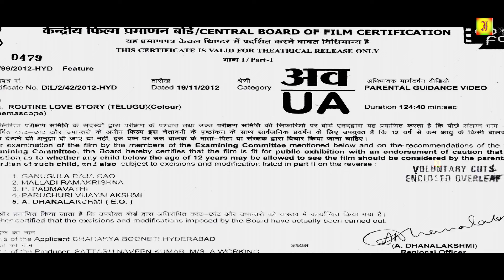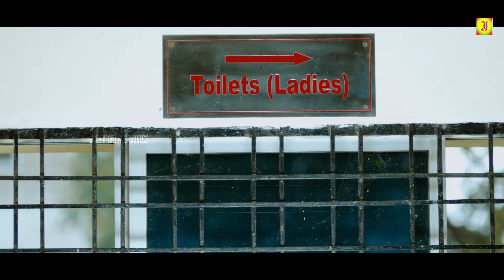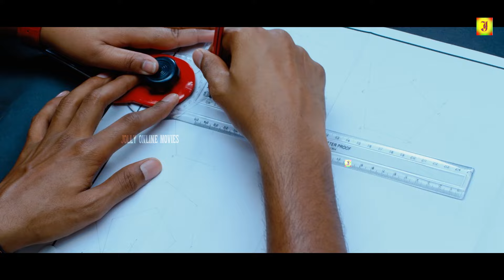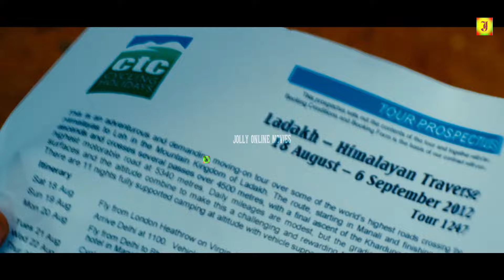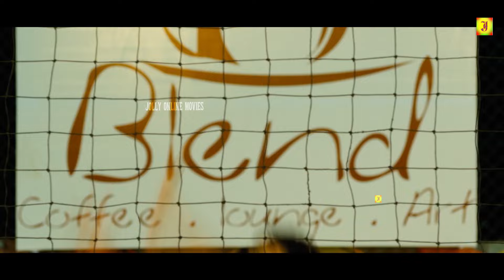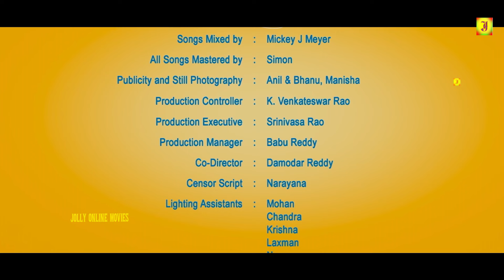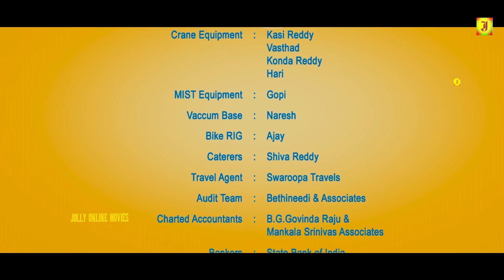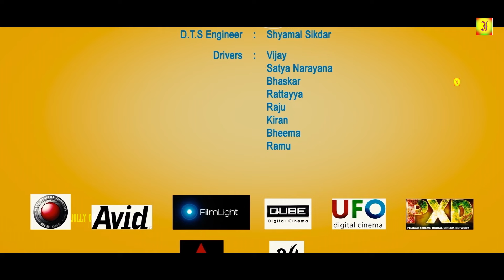Routine Love Story Tamil Full Movie || reginacassandra sandeepkishan || Love Hit movie | 2k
©jolly Movie✅

Routine Love Story Tamil Full Movie || reginacassandra sandeepkishan || Love Hit

Starring Sundeep Kishan, Regina Cassandra, M.S. Narayana, Vennela Kishore, Snigdha, Hema, Chandra Mohan, Sanjay Reddy, Kavitha, Jhansi, Thagubothu Ramesh Among Others.
Writer & Director : Praveen Sattaru
Producer : Chanakya Booneti

Synopsis: Sanju (Sundeep Kishan), is a happy go lucky first year engineering student who falls head over heels for his classmate Tanvi (Regina). They become good friends and spend some happy days together. After a while, Sanju decides to take his relationship to the next level and he proposes to Tanvi.

A confused Tanvi asks Sanju to give her some time so that they can get to know each other well. As with any long term relationship, the couple soon gets to know both the positives as well as negatives in each other. The rest of the story is about whether Sanju and Tanvi decide to go on together in life.

©jolly Movie✅
அனைவருக்கும் நன்றி...